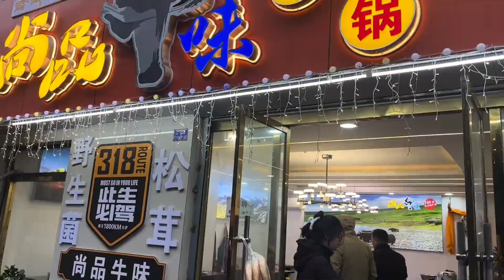在康定预定了一家藏式的名宿，里面的装修非常漂亮，老板也很热情！民宿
我們強調了影片內容的合規性，絕對沒有任何不良引導或危險行為。 哈嘍這裡是快意村夫~

盜版必究